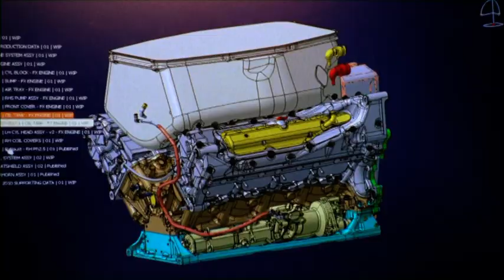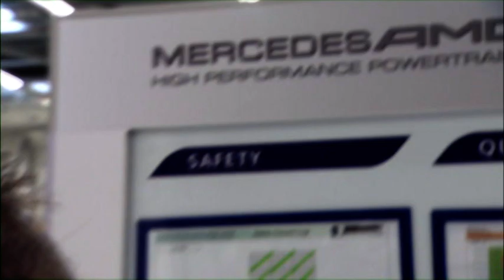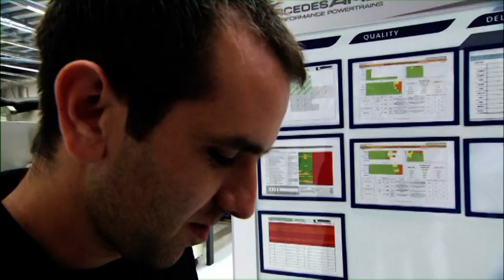How to get a job in F1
Getting a job in F1 is a big dream for many people who are passionate about technology. The apprentice and graduate schemes at Mercedes AMG High Performance Powertrains in Brixworth, where the Formula One engines and hybrid systems are designed and developed